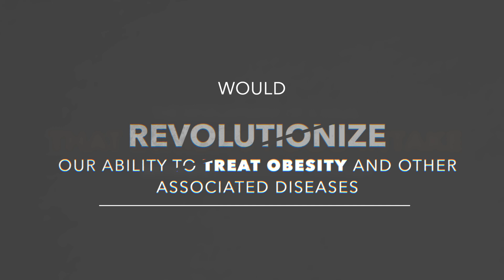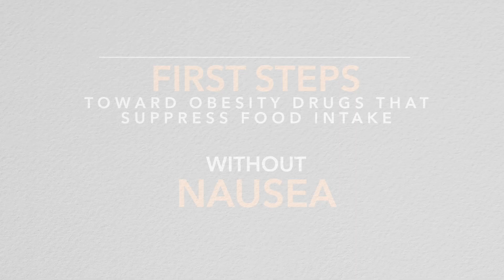Improving Obesity Medicines - Monell Discovery: Amber Alhadeff PhD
Monell Center Discovery Could Help Reduce Adverse Side Effects of Popular Next-generation Obesity Medications

Findings could lead to developing an improved drug that inhibits food intake without inducing nausea

PHILADELPHIA (July 2024)  –  The next chapter in the story of wildly popular obesity drugs making headlines may center on the physiological relationship between feeling satisfied after a meal versus the neurological control of nausea. By teasing apart the therapeutic benefits from the adverse effects of these medications, researchers from the Monell Chemical Senses Center found a population of neurons in the brain that controls food intake without causing nausea in an animal model.

The study, published today in Nature, describes two distinct neural circuits that govern different effects of the same drug. The drugs studied are among the most effective weight-loss drugs available - known as long-acting glucagon-like peptide-1 receptor (GLP1R) agonists - which initiate neurochemical responses via receptors expressed in the body.

One of the most effective and popular GLP1-based drugs - called semaglutide and marketed as Ozempic® and Wegovy®- produces impressive weight loss results in clinical trials. According to the World Health Organization, in 2022, 1 in 8 people globally were living with obesity, making the development of drugs like these of dire importance.

“One of the barriers to drug treatments for obesity is side effects such as nausea and vomiting,” said senior author Amber L. Alhadeff, PhD, Monell Assistant Member. “We did not have a good idea of whether these unpleasant side effects are related or necessary for the weight-loss effects.”

To find out, the Monell team investigated the brain circuits that link feeling full after ingesting a meal to those causing food avoidance due to feeling nauseated. The researchers found that neurons in the hindbrain mediate both effects of these obesity drugs, and unexpectedly also discovered that the individual neurons mediating satiety and nausea are different

Two-photon imaging of hindbrain GLP1R neurons in live mice showed that most individual neurons are tuned to react to stimuli that are either nutritive or aversive, but not both. What’s more, the study revealed that GLP1R neurons in one part of the hindbrain called the area postrema respond more to aversive stimuli, whereas GLP1R neurons in another area called the nucleus tractus solitarius lean toward nutritive stimuli.

Next, the team separately manipulated the two groups of GLP1R neurons to understand their effects on behavior. They found that activating neurons in the nucleus tractus solitarius triggers satiety, with no aversion behavior; whereas, activating neurons in the area postrema trigger a strong aversion reaction. Importantly, the obesity drugs reduced food intake even when the aversion pathway was inhibited. These surprising findings highlight the population of neurons in the nucleus tractus solitarius as a target for future obesity drugs to reduce food intake without making individuals feel sick.

“Developing experimental obesity drugs that selectively activate this population may promote weight loss while avoiding aversive side effects,” said Alhadeff. In fact, say the authors, the concept of separating therapeutic and side effects at the level of neural circuits could, in theory, be applied to any drug with side effects.

Editor’s Note
In addition to Alhadeff, co-authors are first author Kuei-Pin Huang, Alisha A. Acosta, Misgana Y. Ghidewon, Aaron D. McKnight, Milena S. Almeida, Nathaniel T. Nyema, Nicholas D. Hanchak, Nisha Patel, Yenoukoume S. K., Gbenou, and Kevin A. Bolding, all from Monell, and Alice E. Adriaenssens from University College, London.

This work was supported by the National Institutes of Health (R00DK119574 and DP2AT011965), the American Heart Association, New York Stem Cell Foundation, Klingenstein Fund and Simons Foundation, Pew Charitable Trusts, National Science Foundation, and the Monell Chemical Senses Center. The confocal microscope used in these studies was purchased with an NIH instrumentation grant (S10OD030354).

The Monell Chemical Senses Center is an independent nonprofit research institute in Philadelphia, Pennsylvania. Monell was founded in 1968, and its mission is to improve health and well-being by advancing the scientific understanding of taste, smell, and related senses, where our discoveries lead to improving nutritional health, diagnosing and treating disease, addressing smell and taste loss, and digitizing chemosensory data.